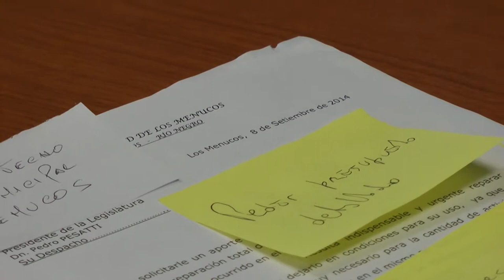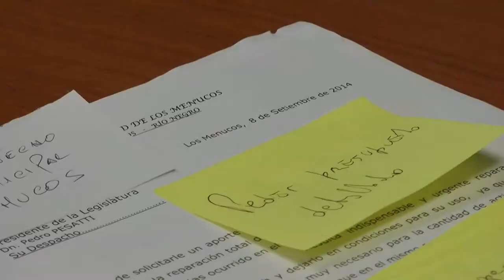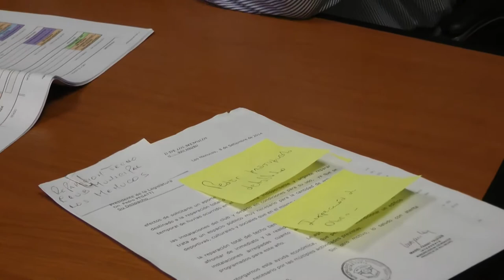Pesatti y Echarren analizaron pedidos de obras de distintos municipios